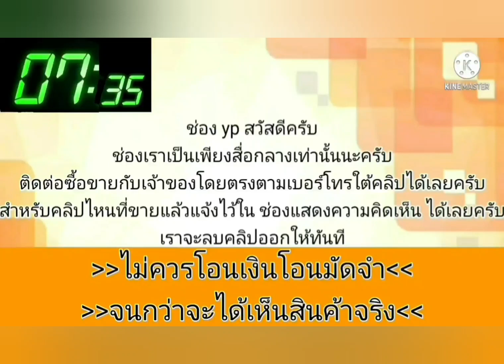เจ้าของขายเองครับ💥 รถบ้าน 👍เครื่องดีเกียร์ดี เ👉จ้าของดูแลอย่างดี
2002 Toyota corolla

฿65,000

เจ้าของขายเองครับ​ รถบ้าน​ เครื่องดี​เกียร์ดี​ แอร์เย็นมากครับ​ รถพ่อใช้งานอยู่ทุกวันครับ​ขับไกลสบายหายห่วงครับ​ ไม่มีปัญหา​เรื่องความร้อน100% 0/9/2/5/9/8/7/7/9/8